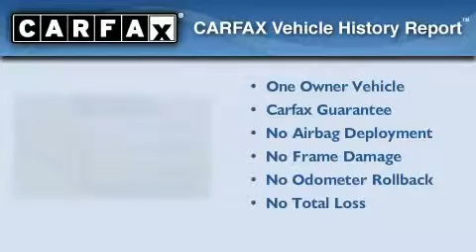Preowned 2004 Toyota Camry Pheonix AZ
We've been honored to serve the Pheonix AZ area , we promise that your experience at our dealership will exceed your expectations !

 Year : 2004
 Make : Toyota
 Model : Camry
 Engine : 2.4L DOHC MPFI VVTi 16-valve 4-cyl engine
 Trans . : Automatic
 Exterior : Tan
 Miles : 32,837
 Interior : Tan

 Used 2004 Toyota Camry Pheonix AZ